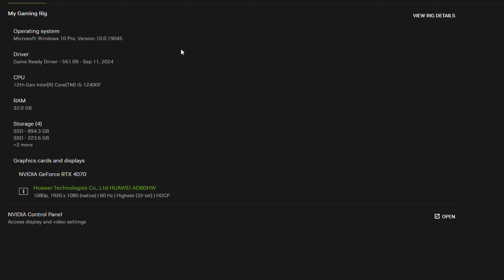Ara History Untold RTX 4070 FPS TEST | RTX 4070 & i5 12400F Benchmark 1080p/1440p/4K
Ara History Untold RTX 4070 & i5 12400F Gaming Benchmark 1080p/1440p/4K

PC Specs:
Monitor: HUAWEI AD80HW 1080p 60 Hz
PSU: Corsair CV650 (650W)
CPU:  Intel Core i5 12400F
CPU Cooler: ID-Cooling SE-914-XT
GPU  INNO3D RTX 4070 TWIN X2, 12GB GDDR6X, 192-bit
Motherboard: ASUS PRIME B660M-K D4, Socket 1700

1080p HIGH 0:00
1080p ULTRA 1:34
1440p MEDIUM 3:38
4K MEDIUM 4:58

2/3 FPS more without recording